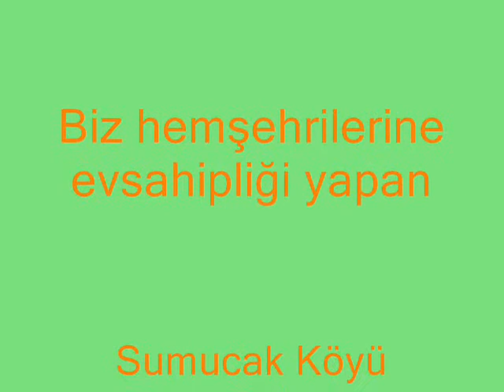Sumucak Toplantımız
Kurşunlu Dernekler Birliği Sumucak Köy derneğinin toplantı videosu